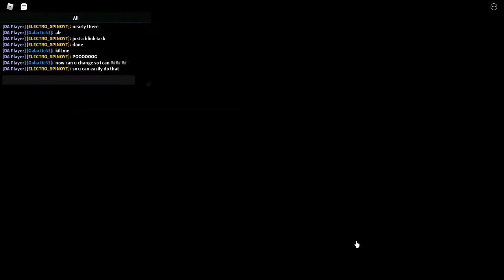How to Gift DNA in Dinosaur Arcade - Roblox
Yes Battle stones , dw they can also be sold for 5k DNA so. dont be like those guys who say , "But im saving upto 500k , Im saving upto 1 Mil " they indeed suck

Thanks again for watching another boring and useless video if u did like it then be sure to like the video? if u didnt like it then disliking is always free but u can change your mind and like it later

anyways enjoy

Also I've said this alot of times and I'll say it again ,
please do not write Discord , Bomb , N word etc etc in comment section
because YouTube deletes those comments on ALL videos on every channel idk what's wrong with YouTube I hope it get fixed so if Ur saying like I can't join your discord but this and that , pls make sure Ur comment made it
refresh the video after 2 mins and Ur comment might be deleted